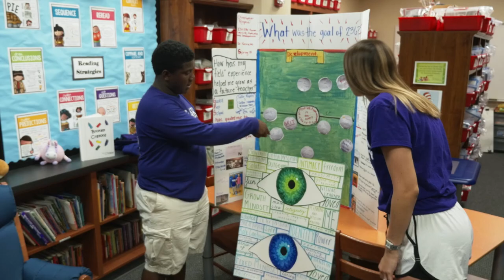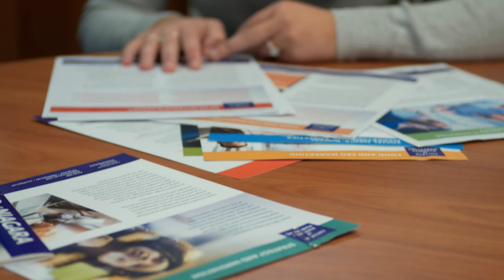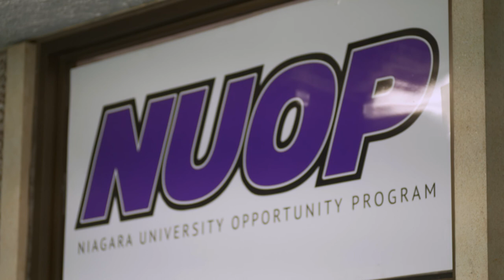The Power of Niagara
Becoming a member of the Niagara family instills in students a heightened sense of purpose through robust student life, service-learning, and study abroad experiences. That’s The Power of Niagara.